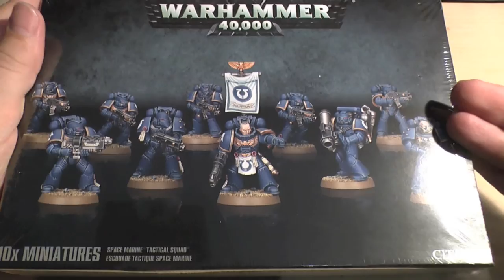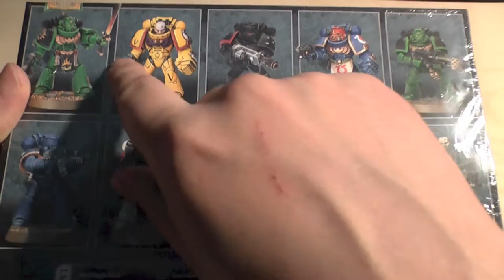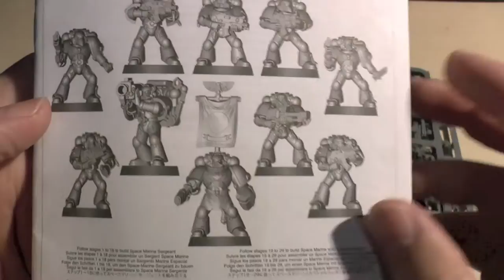Space Marine Tactical Squad unboxing and review (WH40K)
**I don't trip, I do random gravity checks**
My unboxing and review of the newly released Space Marine Tactical Squad box set by Games Workshop.

It contains all you need to build 10 plastic miniatures in various poses and includes options to equip them in a multitude of weapon loadouts. These include assault weapons; Plasma gun, melta-gun, flamer, grav-gun and a combi-bolter. It includes a missile launcher and various sergeant weapon options.

Price £25